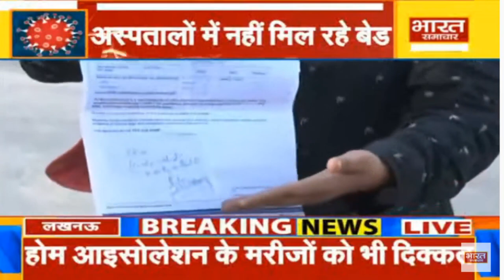youtube video #-B09z2mSHB4